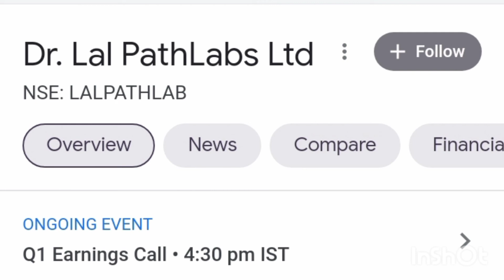DR. PATHLAB LTD SHARE PRICE NEXT TARGET ! LATEST NEWS TODAY SHARE PRICE